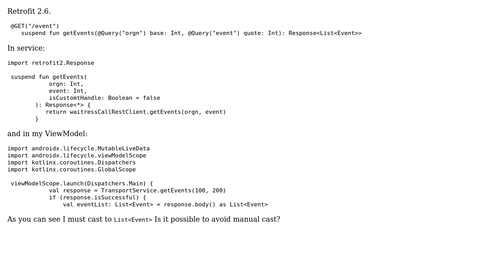Can't avoid manual cast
With thanks & praise to God, and with thanks to the many people who have made this project possible! You are responsible for your own actions.